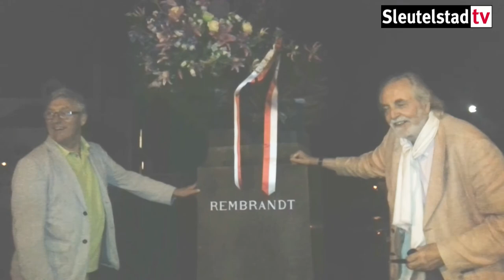2014 07 15 Kranslegging bij borstbeeld Rembrandt